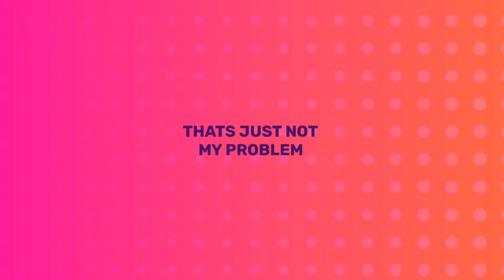That’s just not my problem! :3